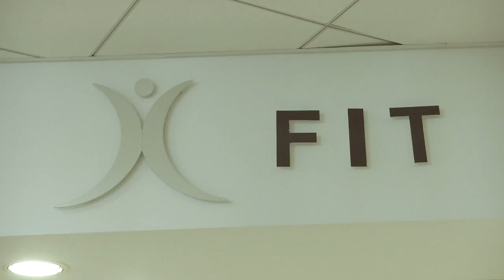Sigonella Active Shooter Drill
Emergency Services at Naval Air Station Sigonella prepare for the worst during Operation Reliant Giant, a training exercise simulating an active shooter scenario.